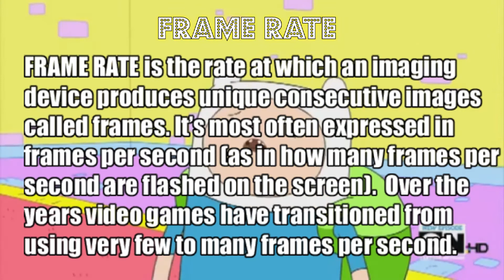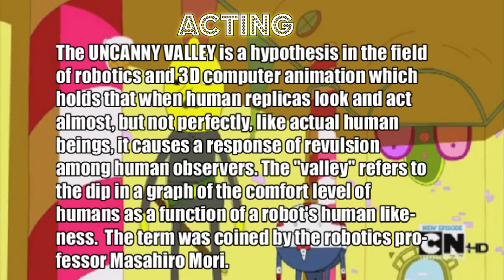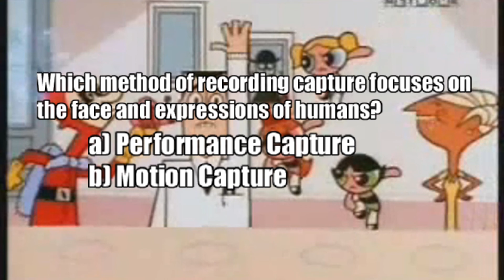Animation & Acting [The Final Countdown]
Are you interested in the basics of gaming animation and acting? Are you eager to read questionably accurate information from Wikipedia? Well, then this is the video for you!

And by "you" I mean my MAR 342 classmates. Week 12 assignment.